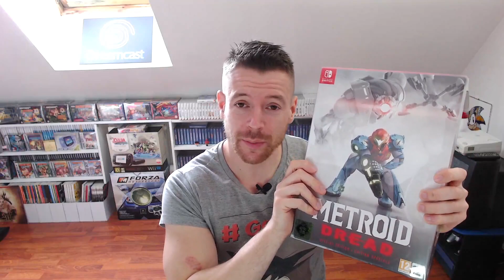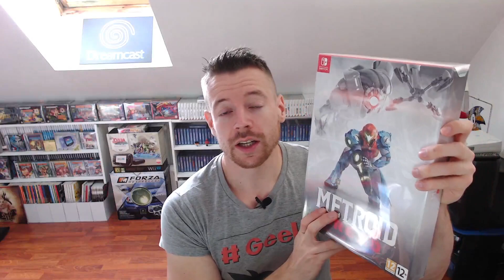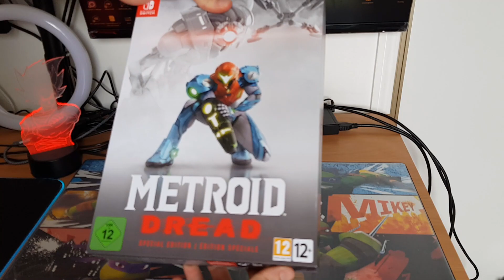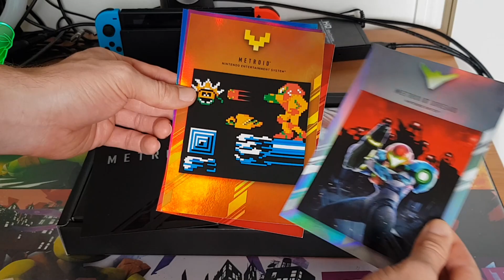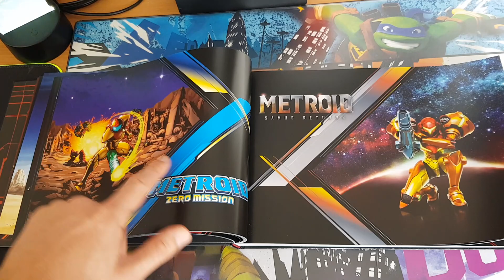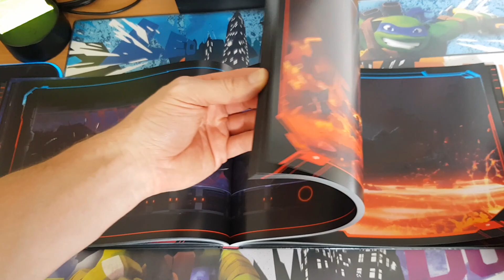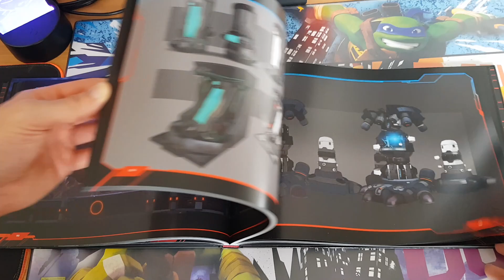💥 UNBOXING METROID DREAD EDITION SPECIALE 💥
Après quelques années, on retrouve Samus dans un Metroid en 2D. Quel plaisir !!! On se déballe l'édition spéciale sur Nintendo Switch

Bon visionnage 😎

MON MATOS PAS CHER 😎